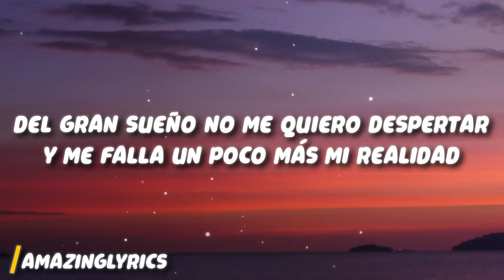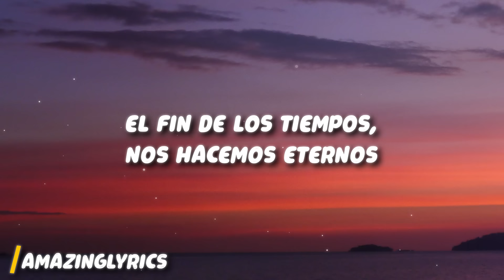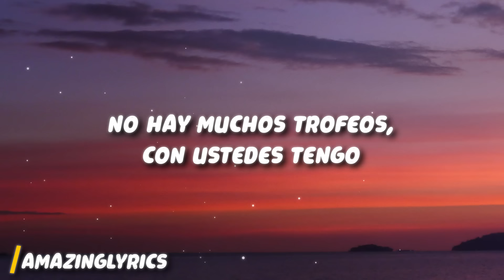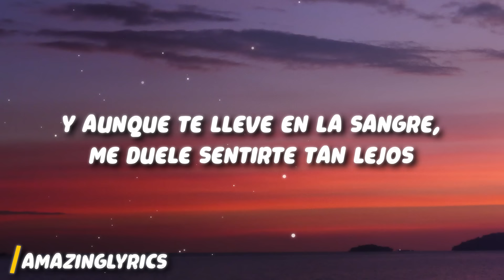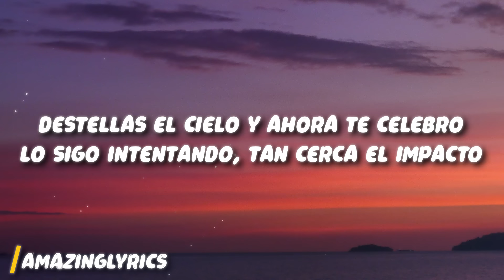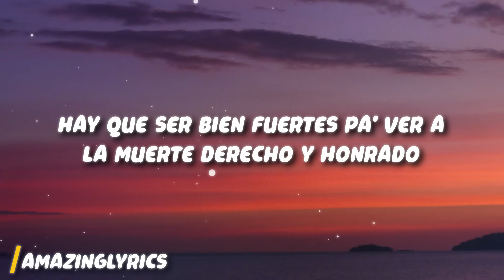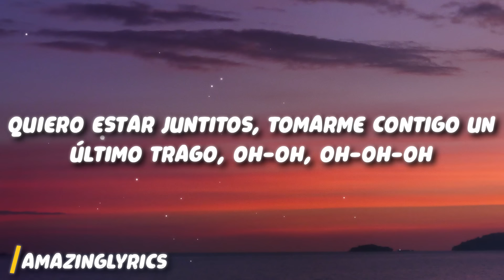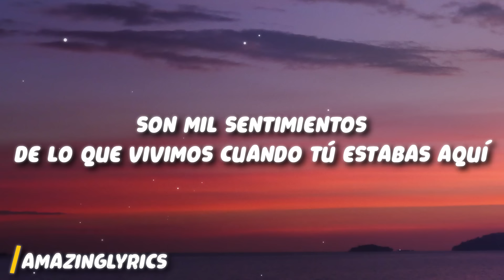Humbe - fantasmas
Get:

Lyrics:

[Verso 1]
Del gran sueño no me quiero despertar
Y me falla un poco más mi realidad
Aún los llevo pasando por la yugular
Y el recuerdo se convierte temporal
En esta casa no existen fantasmas, son puros recuerdos
De tiempos ajenos, de buenos momentos
En el cielo volaban los buitres que auguran deceso
El fin de los tiempos, nos hacemos eternos

[Verso 2]
Tantas fotos llenando los marcos, mi propio museo
No hay muchos trofeos, con ustedes tengo
Y aunque te lleve en la sangre, me duele sentirte tan lejos
Destellas el cielo y ahora te celebro
Lo sigo intentando, tan cerca el impacto
Hay que ser bien fuertes pa' ver a la muerte derecho y honrado
Cansa'o de pensarlo, oh, no puedo evitarlo
Quiero estar juntitos, tomarme contigo un último trago
Oh-oh, oh-oh-oh (Un último trago)

[Puente]
Ya viví lo que pude vivir
Perdón que me tenga que ir
En la noche conquisto el silencio
Y la ausencia del ruido genera un vacío

[Outro]
Son mil sentimientos
De lo que vivimos cuando tú estabas aquí